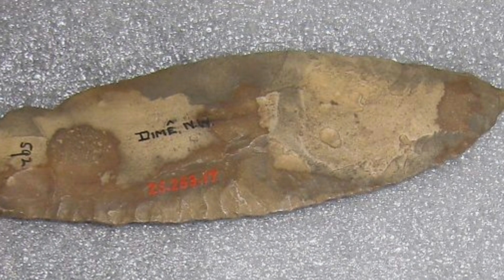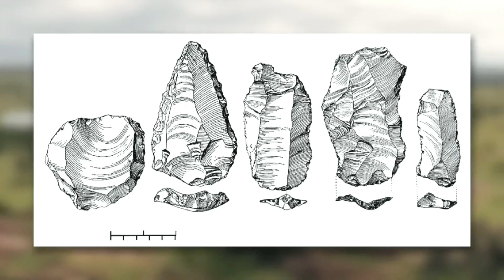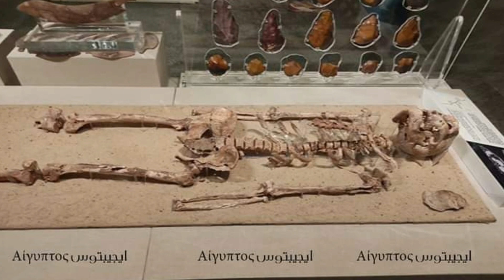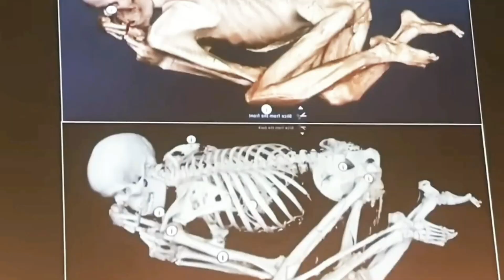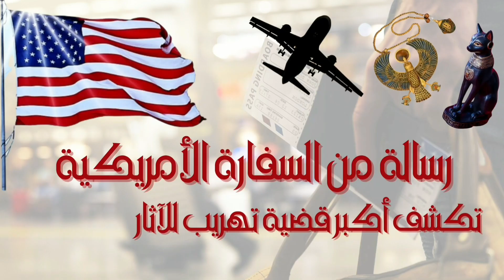قصة حياة المصري الأول|صراع البقاء🔴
في هذا الفيديو الشيق والتفصيلي، سنستكشف عصور ما قبل التاريخ في مصر ونتعرف على الأصول الأولى للحضارة المصرية القديمة. سننغمس في العصور البدائية التي سبقت ظهور الكتابة وتاريخ مصر المسجل، ونتعرف على حياة البشر في تلك الفترة الغامضة.
خلود_الجمّال
سنبدأ رحلتنا بالتعرف على الأدوات والأسلحة التي استخدمها الناس في عصور ما قبل التاريخ، مثل الحجارة والأدوات المصنوعة من العظام والأشجار. سنتعرف على كيفية استخدام هذه الأدوات في الصيد وجمع الطعام والبناء، وكيف ساهمت في تطور الثقافة المادية والتكنولوجية للمجتمعات الما قبل التاريخية.

بعد ذلك، سنتحول إلى الفن والرسومات الجدارية في الكهوف التي تعود إلى تلك الفترة. سنكتشف العبقرية الفنية للرسومات والرموز المرسومة على الجدران، وكيف تعكس تلك الرسومات تصورات الناس للحياة والطبيعة والدين في تلك الحقبة الزمنية.

بعد ذلك، سننتقل إلى الاستيطان والزراعة وكيف تحولت البشرية من الصيد والجمع إلى الاستقرار في مجتمعات زراعية. سنتعرف على طرق الزراعة المستخدمة في تلك الفترة ودورها في توفير الغذاء وتحقيق التنمية الاقتصادية والاجتماعية.

سنتوقف أيضًا عند الآثار المعمارية لعصور ما قبل التاريخ في مصر، مثل المواقع الأثرية والمعابد والمقابر. سنكشف النقاب عن الهياكل الضخمة والمعمارية المبتكرة التي تم بناؤها في تلك الحقبة، وكيف تعكس ثقافة ودين وتقاليد تلك الحضارات القديمة.
كما سنعرض بعض الهياكل البشرية لتلك الحقب السحيقة.
في نهاية الفيديو، ستكون لدينا فهمًا أعمق لعصور ما قبل التاريخ في مصر وكيف ساهمت في تشكيل الحضارة المصرية القديمة. ستكون رحلتنا الممتعة قد ألهمتنا لاستكشاف وفهم أصول هذه الحضارة العريقة وتطورها المدهش.

سواء كنت مهتم بتاريخ أو مهتمًا بالحضارات القديمة أو مجرد شخص يبحث عن المعرفة، فإن هذا الفيديو سيكون مصدرًا مثيرًا للاهتمام ومفيدًا بالنسبة لك. انضم إلينا في هذه الرحلة المثيرة إلى عصور ما قبل التاريخ في مصر واستكشف الجوانب المختلفة للحياة والثقافة والتطور في ذلك الوقت الغامض. انقر على زر التشغيل واستعد لاكتشاف الجمال القديم والحكمة في عصور ما قبل التاريخ في مصر.
المصريين القدماء
نظرية التطور
تاريخ مصر الفرعونية
مصر ما قبل التاريخ
مصر القديمة
العصر الحجري النحاسي
copper age
العصر الحجري القديم
كهف السباحين
حضارة الفيوم
حضارة البداري
حضارة دير تاسا
حضارة البداري القديمة
اصل الحضارة الفرعونية
اثار الانسان القديم في عصور ما قبل التاريخ
حضارة نقادة